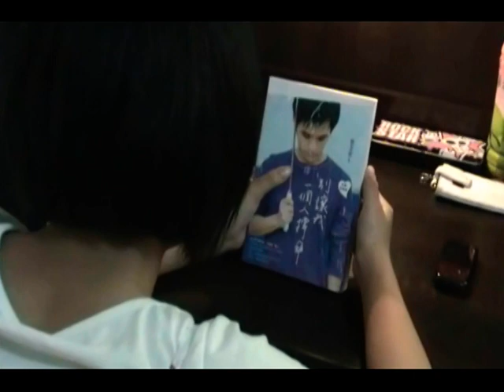Scene 11 Run 4